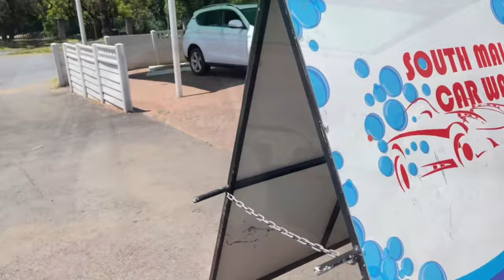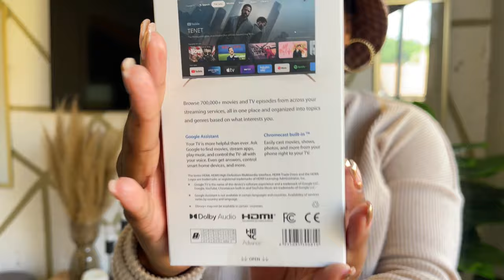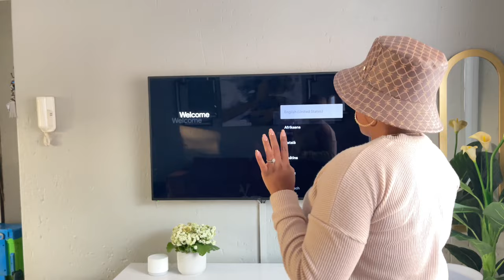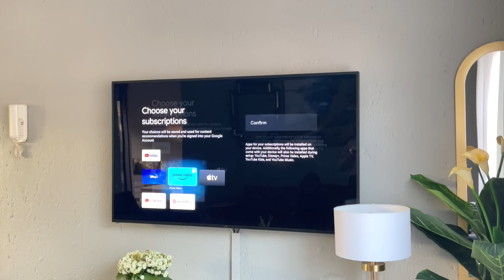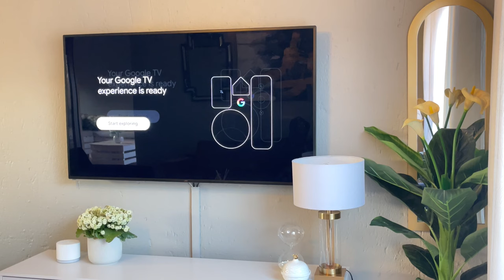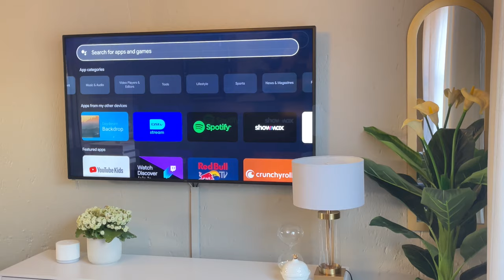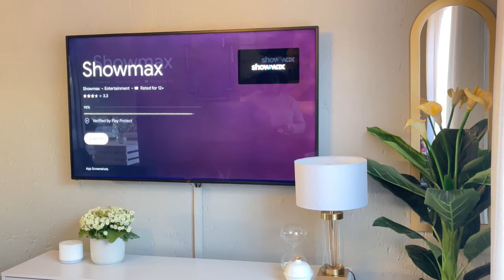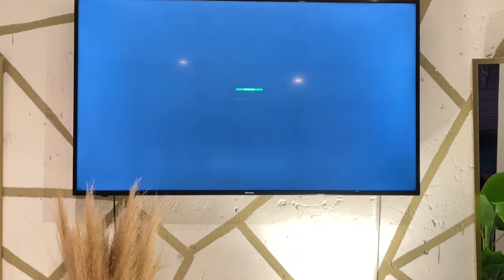Vlog || How to turn your TV into a smart TV || South African YouTuber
Hey Slay Squad ❤️

Getting my rug washed.
Getting my nails done.
Organising my pot cupboard
Smart TV not compatible with certain apps? Problem solved.